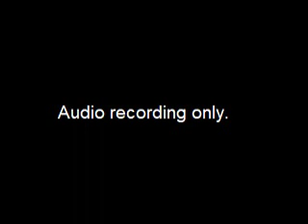Joint Assembly and Anchorage School Board Meeting - 2016-09-16